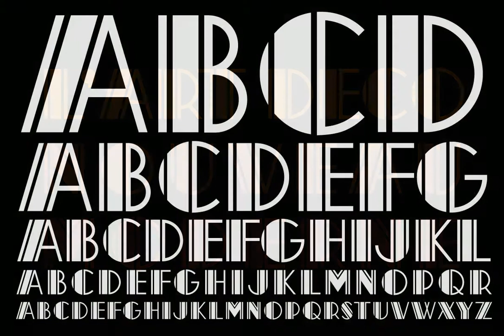Neroli Font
Download Neroli Font at YouWorkForThem

Neroli is an oil distilled from the blossom of the bitter orange tree and used extensively in perfumery. Its scent is sweet, honeyed with green and spicy facets. The eponymous OpenType font is of tidy Art Deco construction and will lend its own unique bouquet to any typographic composition.